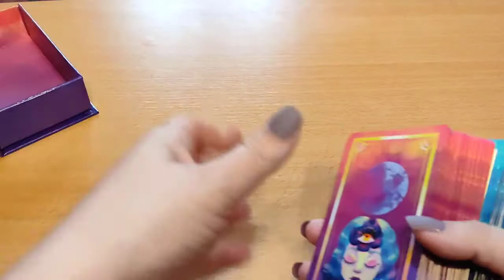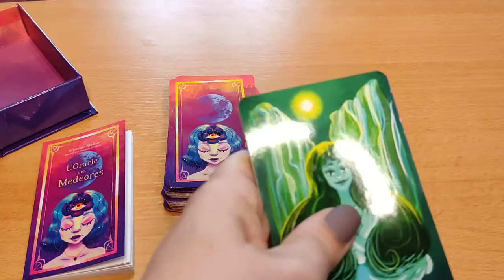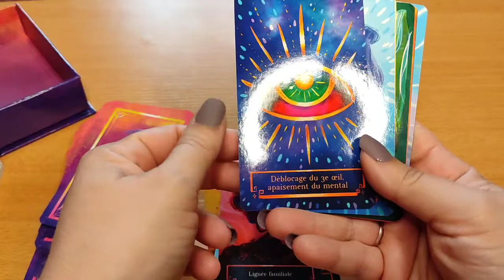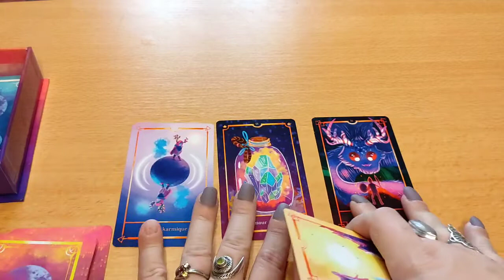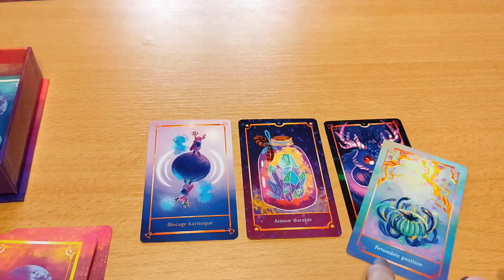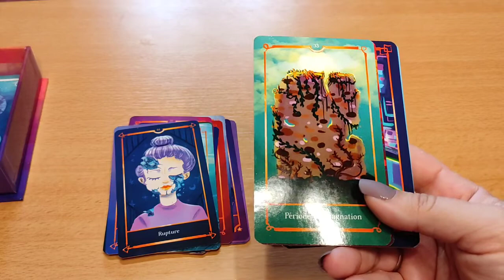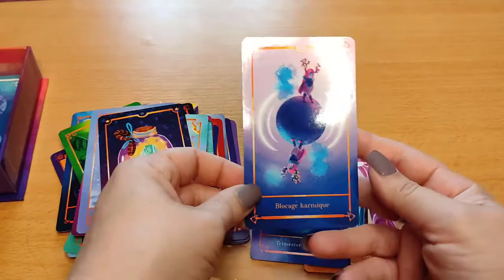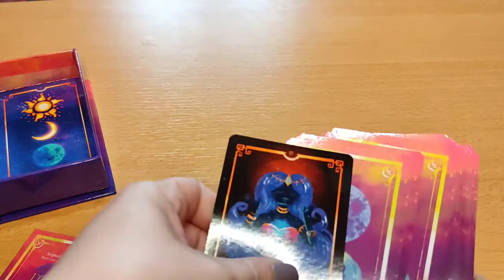Revue: L'oracle des medeores